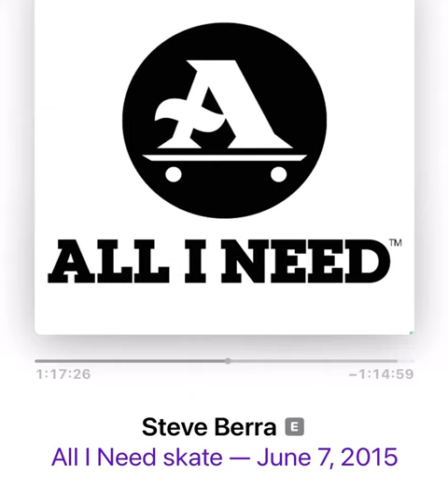STEVE BERRA SPEAKS ABOUT LIVING WITH TONY HAWK